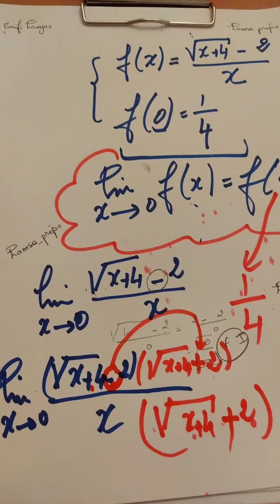La continuité - الإتصال 🔻 Partie 1 🔻Exercices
السلام عليكم ،أنا لمياء صاحبة قناة
 هده السنة إن شاء الله هتكون سنة استثنائية من ناحية التمارين،الدروس و التحضير
هيكونوا فيديوهات هنا فقناتنا : Lamsa prepa
و لايفات على :